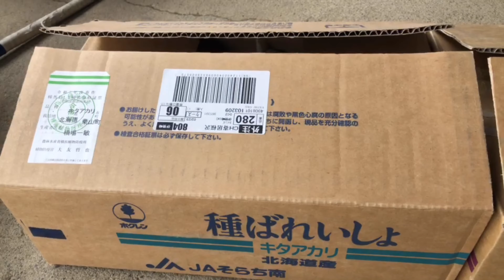【ジャガイモ の 植え付け】 キタアカリ 男爵いも 春ジャガ みんなで植えてみた！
【動画説明】
キタアカリと男爵いもの種芋を植えてみました！
まだすこし肌寒い3月の下旬に植えたので、夏には収穫できると思います！
みんなでワイワイ植えたので、すごく楽しかったです！

IPPENMIDAI（イッペンミダイ）です。
このチャンネルでは、主に農業用機械での作業映像や、農作物の収穫、収穫した食材を使った料理などのDIYを配信していきます。
コメントやリクエストなどじゃんじゃんお待ちしております。よろしくお願いいたします。

【紅はるか ・ 紅あずま】 さつまいも 苗 の 植え付け